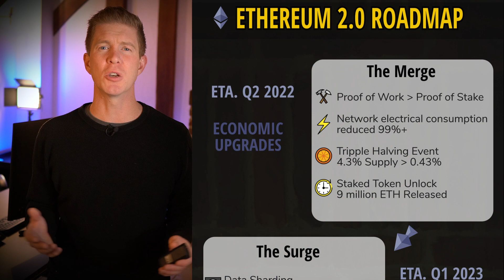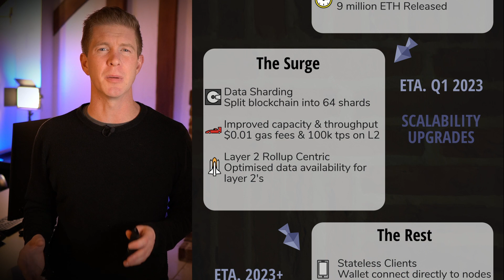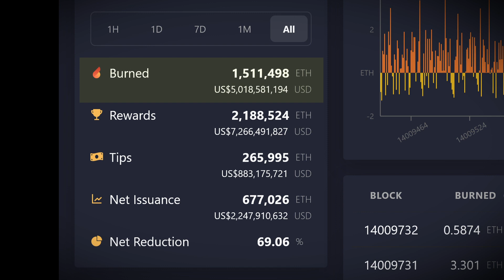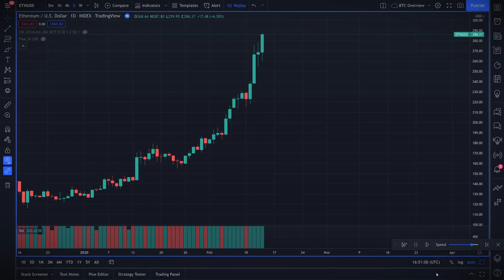Ethereum 2 Roadmap & The Triple Halving Event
There is more information in the full article that this video is taken

00:00 Eth v2
00:41 Ethereum 2.0 Roadmap
01:28 The Merge
04:15 The Surge
05:34 The Verge, Purge & Splurge
06:41 The Market Effect

Ethereum 2.0 is rolling out this year and it's going to be the most disruptive upgrade the blockchain sector has ever witnessed. Ethereum will become a deflationary asset, accelerating it's digital scarcity while at the same time the unlock of $30 billion dollars worth of staked ETH is likely to make markets highly volatile. The second technical update will increase capacity on the network and enable the protocol to scale through sharding and layer two's to become the foundational layer of decentralised finance.

This video explores the roadmap and implications of these upgrades as Ethereum migrates to version 2.